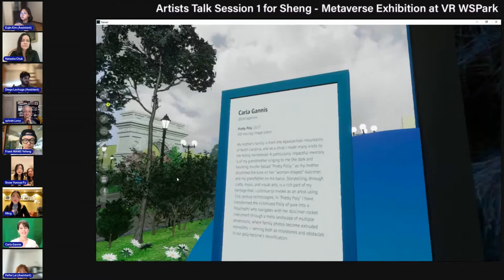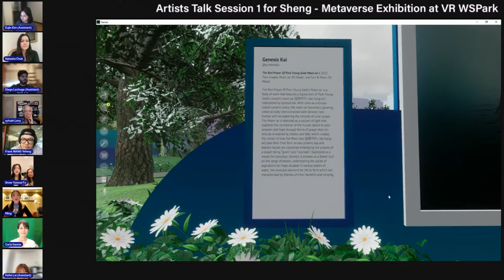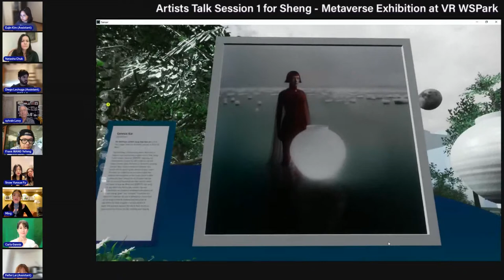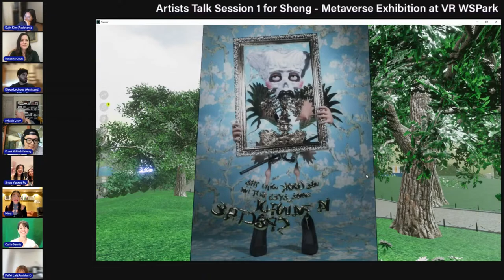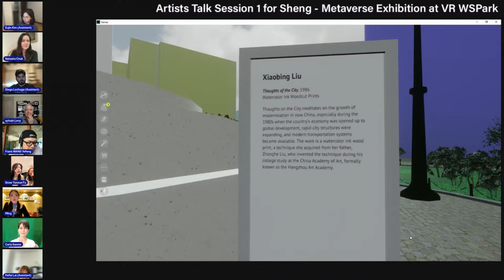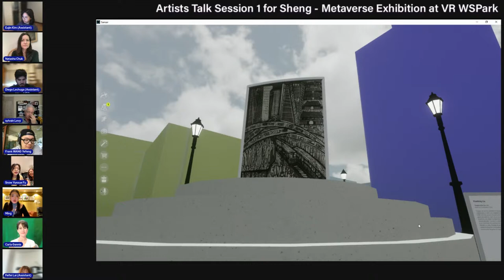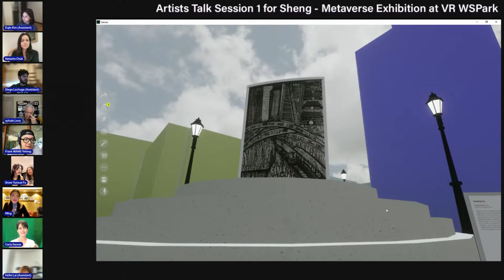Updated Session 1 (5/27) Online Artist Talks Series for Metaverse Exhibition Sheng 生 at VR WSPark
Featuring Speakers: Ming Shiu, Carla Gannis, Xiaobing Liu, & Frank Yefeng Wang
Hosts: Snow Yunxue Fu, Daughter ICE, & Sylvain Levy
Assistants: Diego Lechuga & Eujin Kim

The event will be an intro and tour of the Metaverse exhibition Sheng 生, and each of the artist listed will be sharing about their work on display, with some Q+A time

Sheng (生) is a Web 3 exhibition taking place in the virtual exhibition space, VR WSPark, hosted on the social VR platform, Sansar, in spring 2023. Sheng (生) is curated by the digital human, Daughter ICE, and her progenitor, New Media artist Snow Yunxue Fu. The exhibition is co-hosted by the DSLCollection. Sheng (生) is the Chinese character for life (人生), living (生活), birth (出生), and Lives (生命). The artworks in this group exhibition explore these concepts and their implications in the context of existence in digital spaces and the Metaverse, and virtual beings created with imaging technologies.

Exhibiting Artists:
Carla Gannis, Christen Smith, Claudia Hart, Daughter ICE, Frank Yefeng Wang, Genesis Kai, Josette Roberts, Lorie Novak, MaryAnn Talavera, Reese Antoinette, Snow Yunxue Fu, Suki Violet Su, Tianyu Qiu, Xiaobing Liu, Yuge Zhou, and Ziqiong Huang